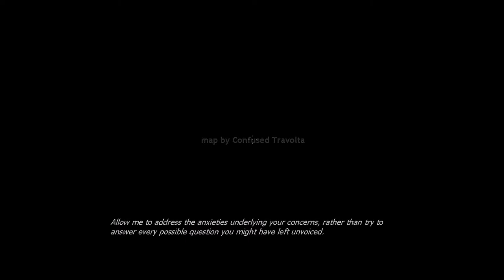Abyss | Half-Life 2 - ChasmVille Part 1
I sensed some Submachine reference here.
*This map is made by Confused Travolta.